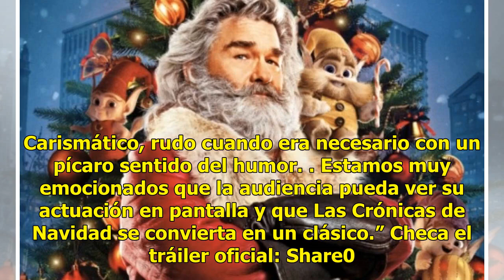Neflix reinventa a la figura Santa Claus con 'Las Crónicas de Navidad' [HAY VIDEO]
by Rodrigo Zamora Balderrama1 noviembre, 20181 noviembre, 2018066 Share0 Las Crónicas de Navidad, una aventura navideña del productor Chris Columbus (“Mi Pobre Angelito”, “Harry Potter”) y el director Clay Kaytis (“Angry Birds: La película”), cuenta la historia de los hermanos, Kate (Darby Camp) y T...